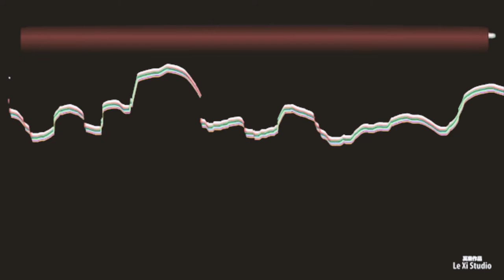CAI & LE XI - Documenting Process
Sibling artists Cai and Le Xi talk about their art at Three Phase Center in August 2019.

DOCUMENTING PROCESS is a video series that tracks the approach and value of process-based conceptual artists who are compelled to work in responsive, intuitive, reflexive and instinctive ways that often inhabit institutional peripheries. The series intends to collect data that can be used to identify, differentiate, and authenticate the essential value of these subtle structures of process and approach and to show how institutional methodologies exploit and restrict them.

 The documentary format tracks the artist's process as they evaluate potential outcomes, problems, and utilities of the project. The artists will identify the unexpected and expand upon any new directions their work might take. Upon completion, the artist discloses their findings, illuminating what new information emerged and how this work might inform their next project or how it may be useful in other ways.

Three Phase Center for Collaborative Art Research & Building is a space for organizing collaborative art research and perception building situations through workshops, labs and performance art designed to stimulate the types of community and dialogue that generate and build new possibilities and outcomes.

Located in Stone Ridge, NY Three Phase is a place to formulate, find, construct, propose and articulate with information derived from process-based art actions, object construction, performance, experimentation and outcomes. Three Phase is dedicated to supporting and reframing the utility of art practices that aim to sort and solve problems of language and perception by offering an array of workshops, services, studio & lab time as well as space for performance art, movement, sound exploration and recovery.